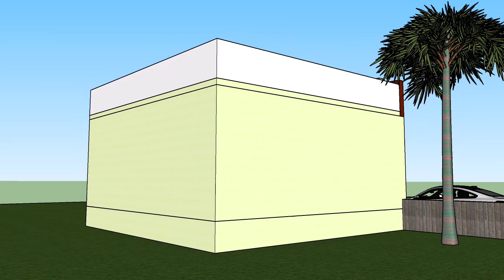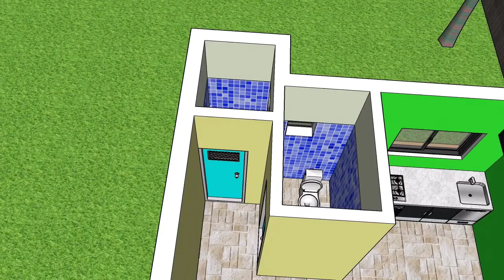25 x 25 House Front Elevation || 25 x 25 House Plan || South Facing 25*25 House Plan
25 x 25 House Front Elevation || 25 x 25 House Plan || South Facing 25*25 House Plan